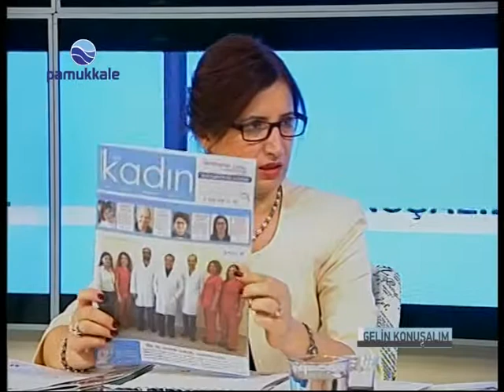Alzheimer Derneği Denizli Şb. 3/3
Mehmet İhsan Karabay-Nergiz Şenocak-Doğan Kaygın